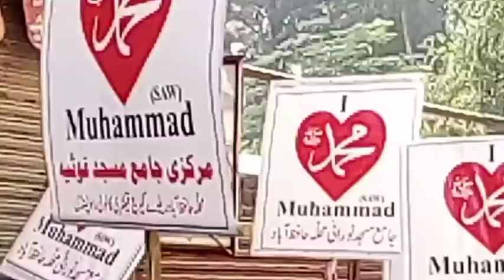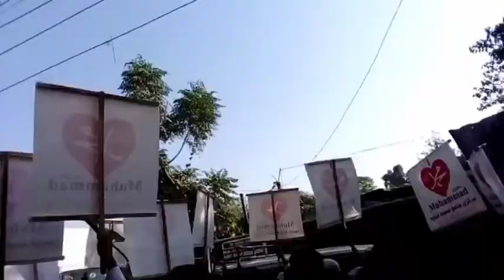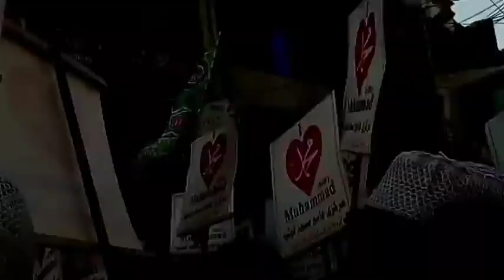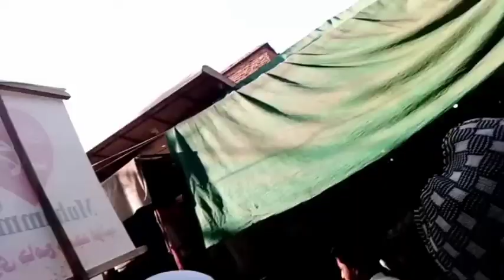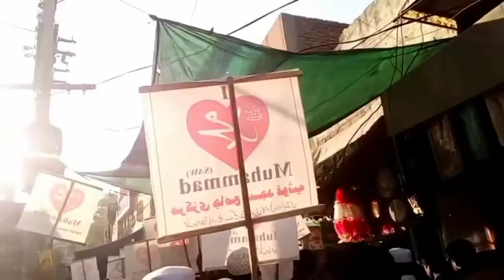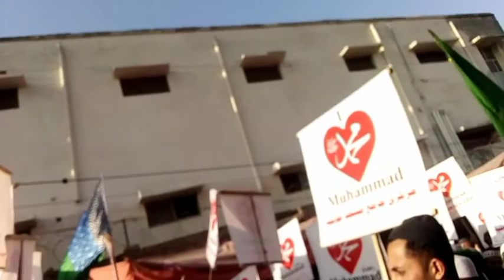France Ka Gustakhana Khakon Ka Khalaf Dhoke Hassu Rawalpindi Ma Tahafaz E Namous-E-Rasalat Rally,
فرانس میں گستاخانہ خاکوں کی اشاعت کے خلاف
" تحفظِ ناموسِ رسالت ﷺ ریلی "
تنظیم علماء اہلسنت ڈھوک حسو راولپنڈی,
Dhoke hassu rawalpindi ma azeem ul shan rally
Tahafaz e namous-e-rasalat.